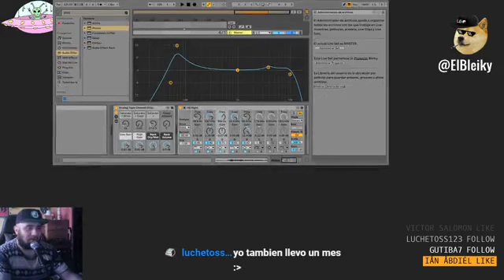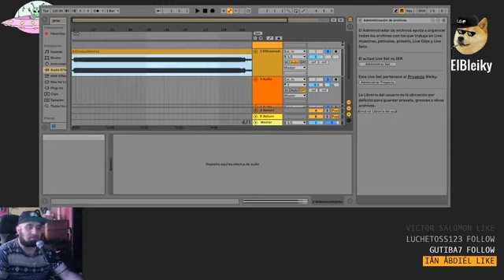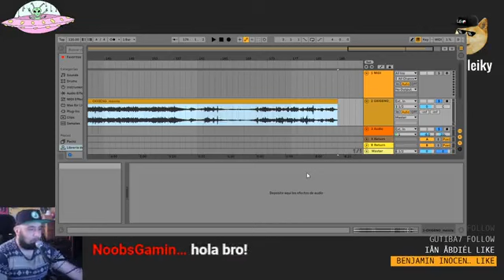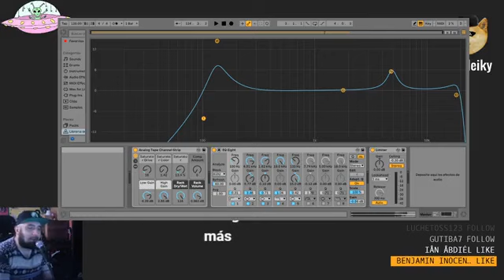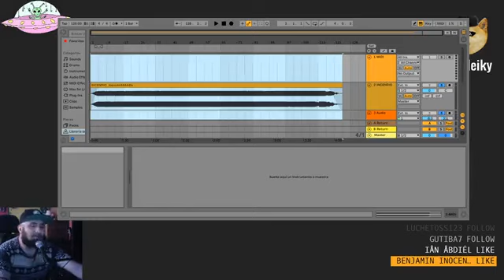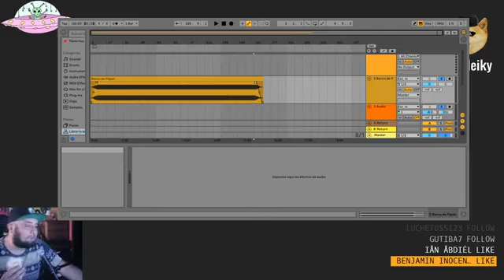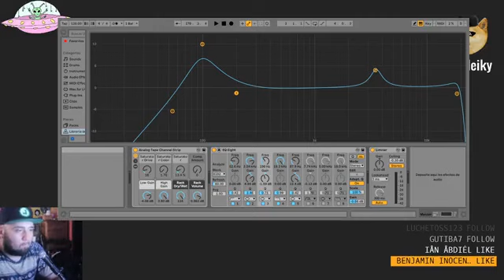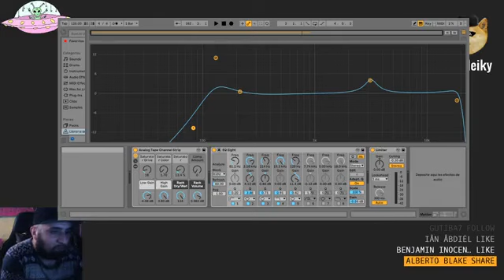Making of de El